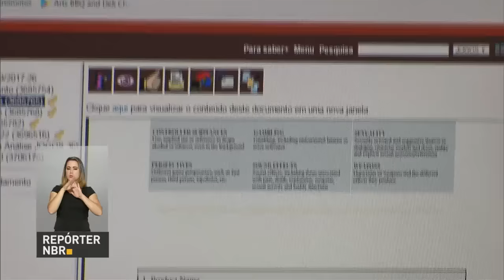Conheça o processo de classificação indicativa de jogos eletrônicos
REPÓRTER NBR - 07.02.17: Todo jogo eletrônico passa por uma avaliação de conteúdo antes de chegar ao mercado. Esta avaliação, realizada no Brasil pelo Ministério da Justiça, considera a presença de cenas com violência, conteúdo sexual e a utilização de drogas lícitas e ilícitas.